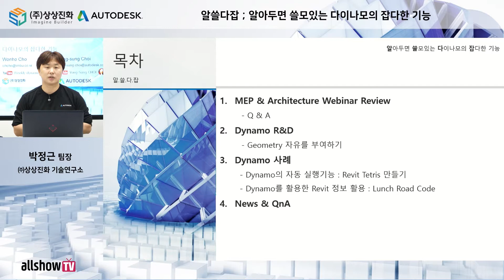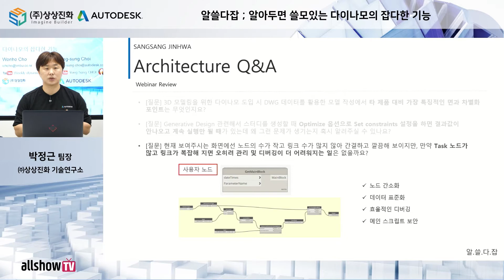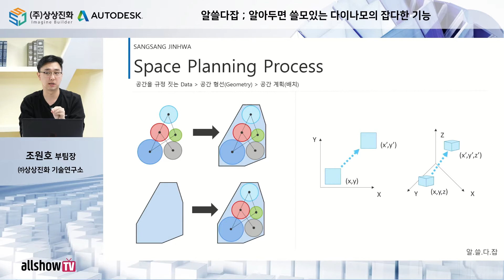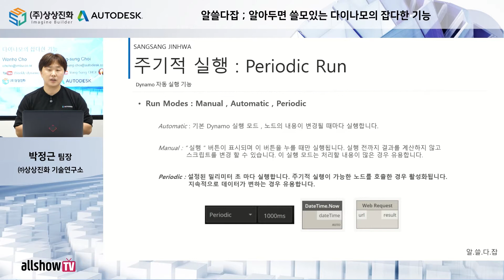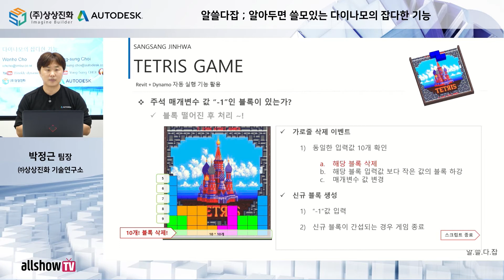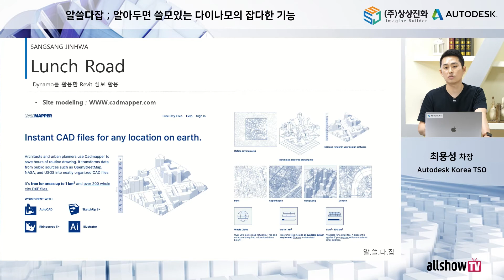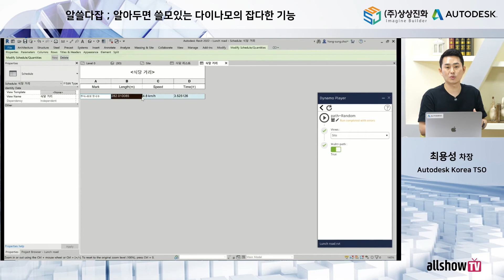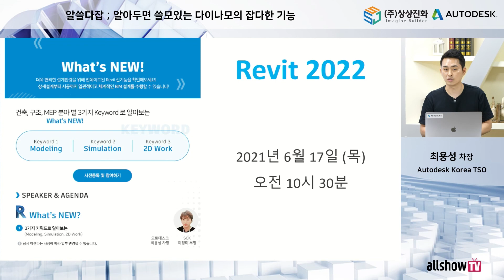알쓸다잡 ; 알아두면 쓸모있는 다이나모의 잡다한 기능 | 상상진화 | 올쇼TV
설계실무자들이 Dynamo를 접했을 때 설계와 전혀 다른 영역으로 인식을 하게 되어 어렵게 느끼실 수 있습니다. 하지만 Dynamo는 수기로 작업해야 하는 설계작업을 쉽고 빠르게 작업할 수 있으며 간단한 기능들만 익히게 되면 다양한 방식으로 여러 분야에 접목할 수 있습니다. 물론 이를 응용하여 다양하고 자유로운 Generative Design에 적용하실 수 있습니다.

이에 이번 웨비나에서는 Dynamo를 보다 편하고 쉽게 접근하는 방식 및 활용 방법에 대한 새로운 시작을 제공해 드려 볼까 합니다. 참석하셔서 Revit-Dynamo의 확장성 및 다양한 활용법을 확인해 보시기 바랍니다.

Dynamo는 어떻게 활용하나요?
1. 자동화를 BIM(빌딩 정보 모델링) 프로세스에 통합할 수 있습니다.
2. 문서화, 조정 및 분석을 위해 설계를 상호 운용 가능한 워크플로우로 확장할 수 있습니다.
3. 간단하고 강력한 스크립팅 인터페이스를 사용하여 코드를 작성할 수 있습니다.